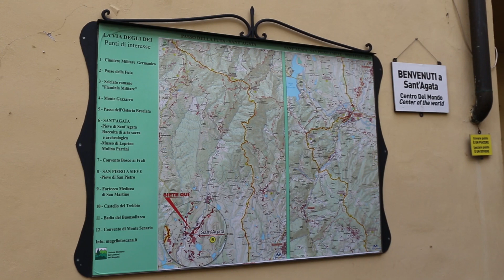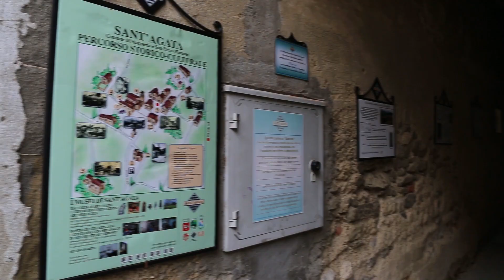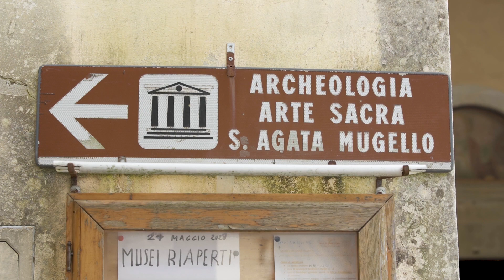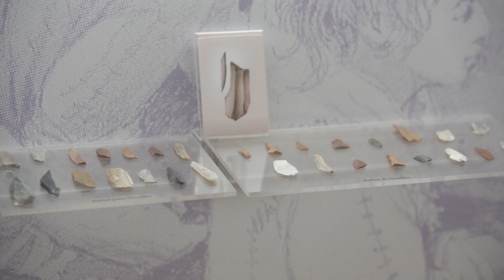Percorso storico-culturale di S. Agata e Centro di Documentazione Archeologica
Visita a S. Agata (Scarperia e San Piero): percorso storico-culturale  e Centro di Documentazione Archeologica